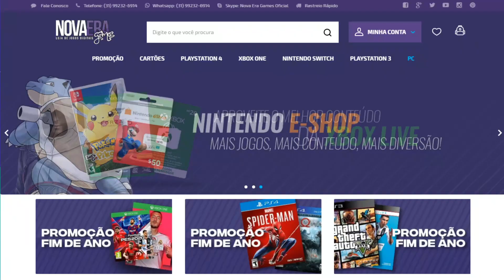TUDO Que Você PRECISA SABER Antes De COMPRAR O PS5 Ou Xbox Series! Pontos A FAVOR e CONTRA...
Tudo que você precisa saber antes de comprar o Ps5 ou Xbox Series! Pontos a favor, pontos contra, onde comprar, comprar no Paraguai? Saiba Tudo...